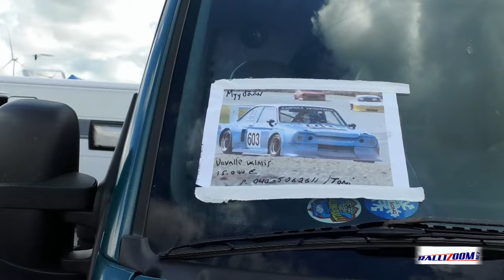Historic Race Botniaring 2024 Varikko